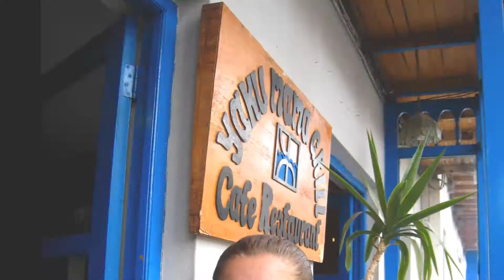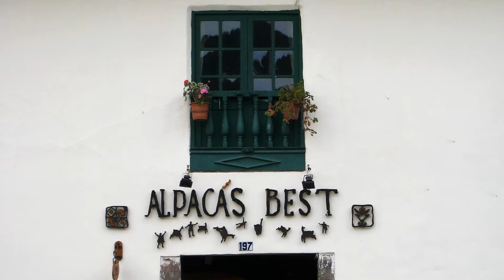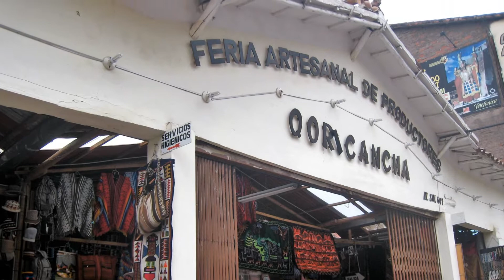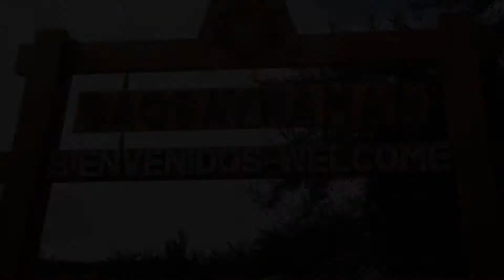CUSCO, PERU HD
La ciudad del Cuzco , o Cusco, es la capital del departamento homónimo del Perú. Está situada en la sierra sur del país. Actualmente cuenta con aproximadamente trescientos mil habitantes. Fue declarada Patrimonio de la Humanidad en 1983 por la UNESCO.
Fue capital del Imperio Inca y es la capital histórica del Perú.